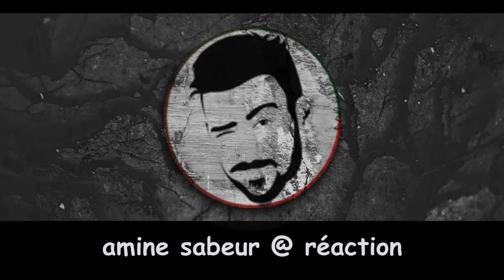شاهد حفتر يهدد الجزائر بالحرررب و الرد من الجزائريين عليه و على المراركا العياشة متراطيش💪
حفتر يهدد الجزائر بالحرررب و الرد من الجزائريين عليه